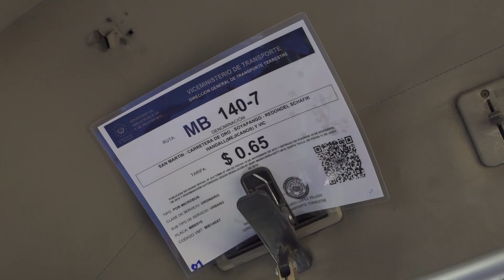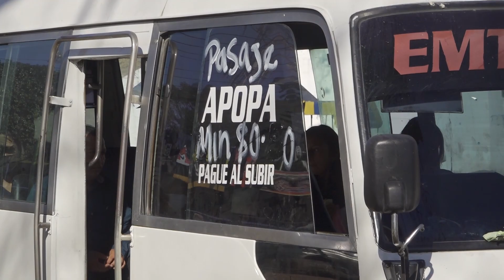Usuarios de la ruta 140x7 denuncian incremento en el valor del pasaje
Usuarios de la ruta 140x7 denuncian incremento en el valor del pasaje y piden la intervención del Viceministerio de Transporte.